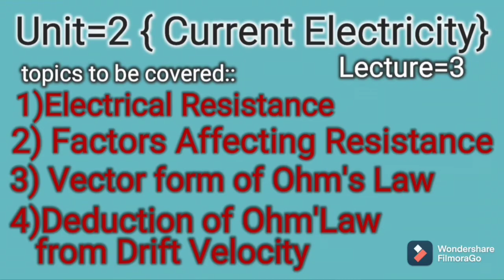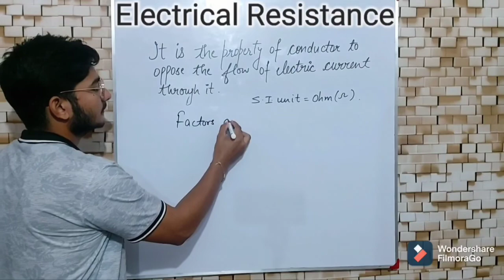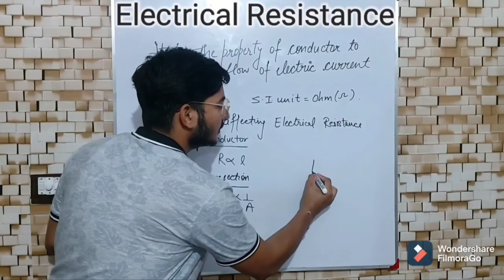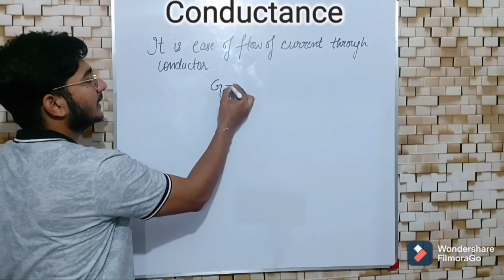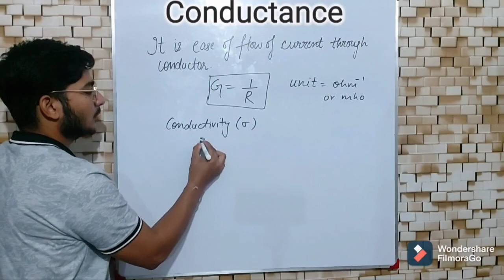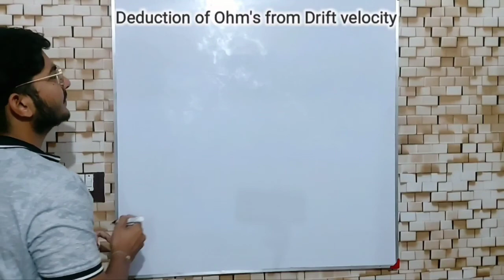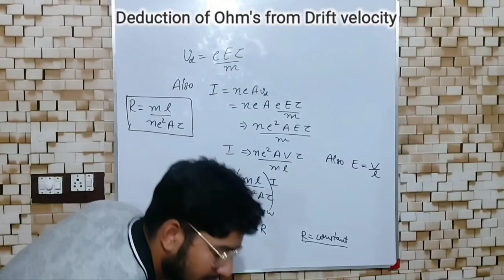Lecture=3 ●Resistance & Factors affecting it, Conductance & Conductivity,Vector Form of Ohm's Law.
● Resistance & Factors affecting it,
●Resistivity
● Conductance & Conductivity
●Vector Form of Ohm's Law.
● Deduction of Ohm's Law from Drift velocity
●Expression of Resistivity

for JEE , NEET AND ALL BOARDS